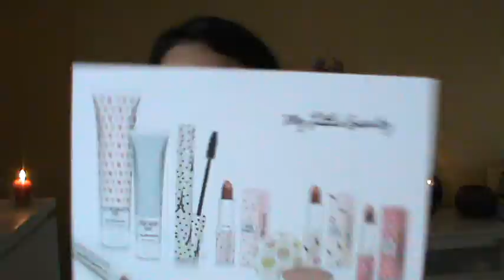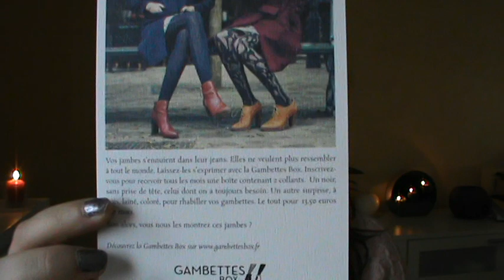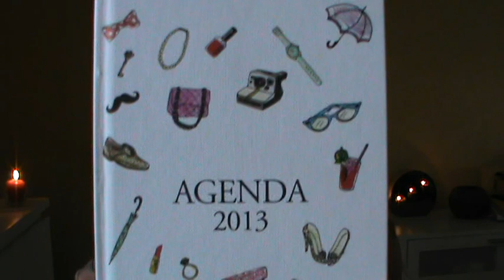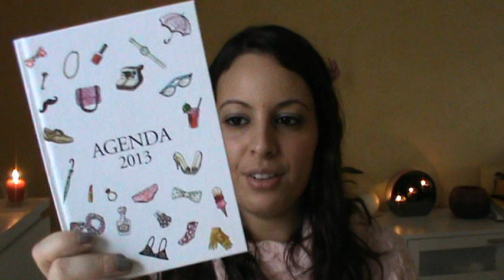my little new life box janvier 2013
Les filles, ma little box du mois de janvier 2013!!! une tueriiie!! et vous qu'en pensez vous ?

 Rejoignez moi sur instagram : PRINCESSMILEF!